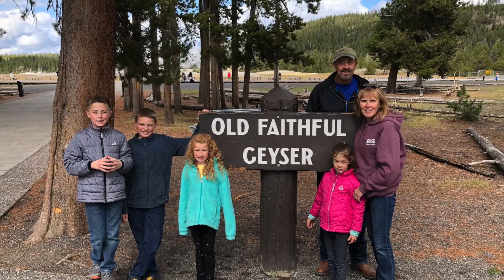Brett A Rose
Photos from Brett's life. He will be missed.